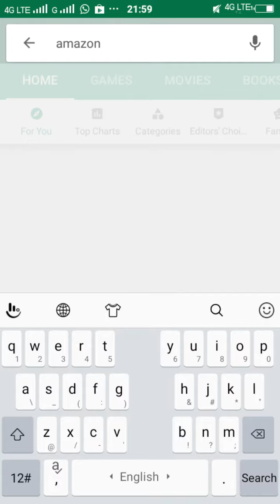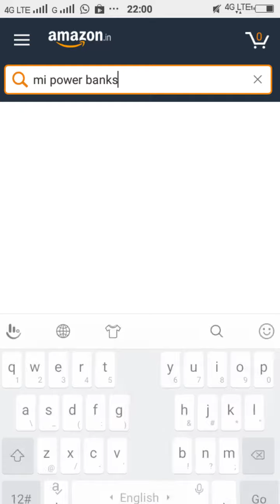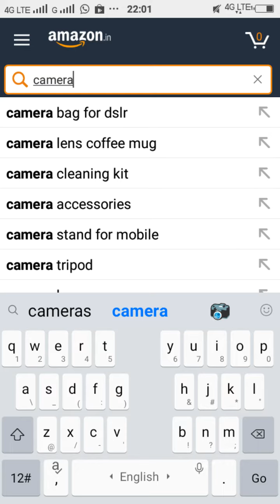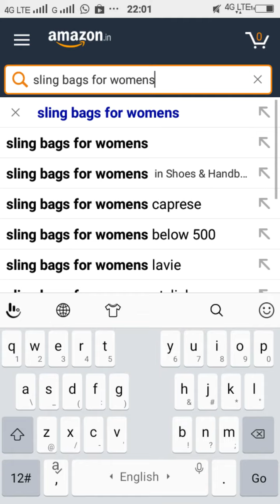Amazon app Amazon all booking and works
Amazon and up and booking and all materials Amazon saba Amazon well